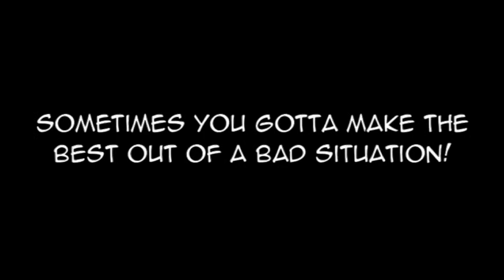WINDOW PAINTING DISASTER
Sometimes you gotta wear a mask and dance despite the pitfalls of life.